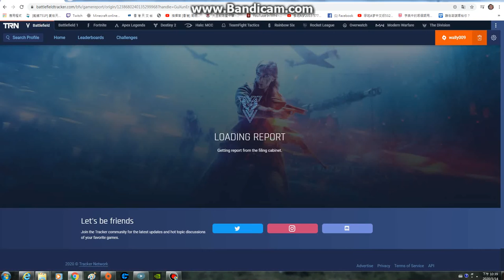2020-03-14 Battlefield V 香港都有外掛?''GuXunEr''不承認自己是外掛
Aerodrome-Conquest-03/14/20 @ 12:43 PM-[DICE] CONQUEST